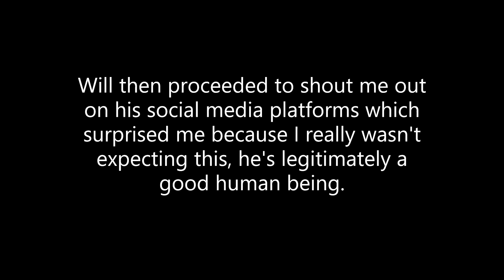Taking Delivery Of A 2023 Lamborghini Huracan EVO In Miami!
In this episode we take a trip to Miami to meet up with @WillMotivation and see him take delivery of his latest Supercar!!!